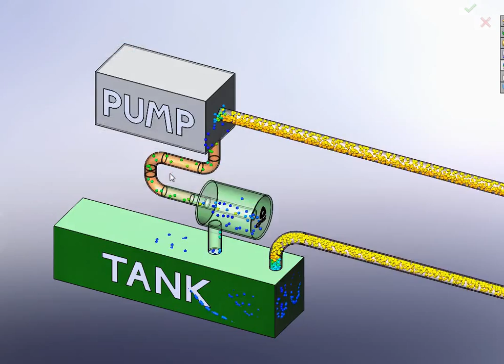FILTER RIG VIDEO 2